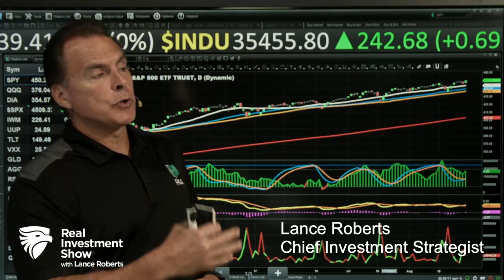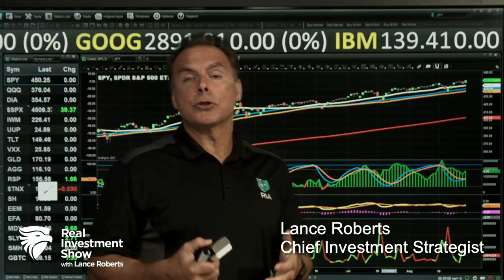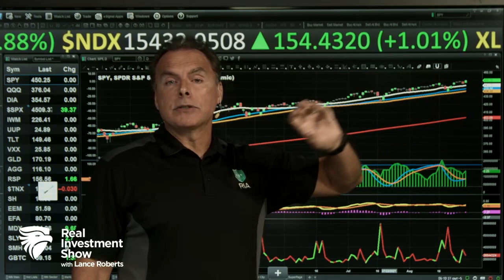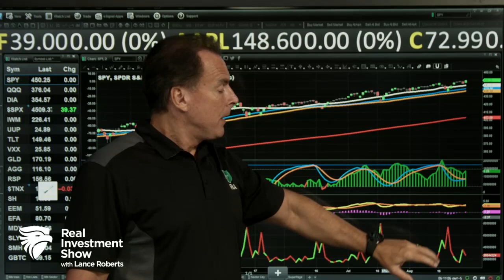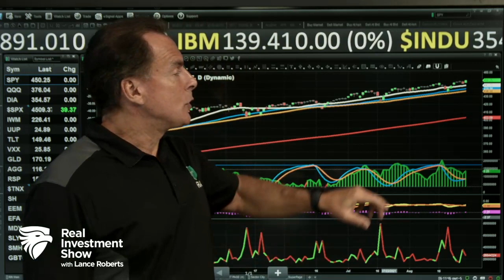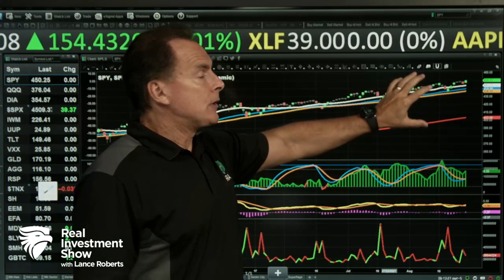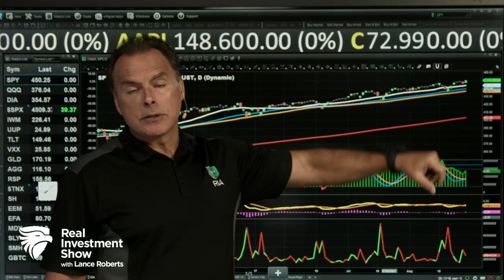Christmas Preview Episode | The Real Investment Show (Full Show EDIT) 8/30/21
Have you started your Christmas shopping yet? Supply chain disruptions may be the Grinch that steals Christmas 2021. No surprise from The Jackson Hole Summit: No tapering, yet; Consumer Sentiment is at lows seen at the start of COVID Pandemic; Will the Fed repeat the same policy mistakes?
0:00 - Aftermath of Hurricane Ida & Toy Shortages at Christmas
7:14 - Bitcoin as a Savings Vehicle
18:58 - The Jackson Hole Summit Recap
30:11 - Policy Mistakes the Fed Keeps Making
Hosted by Chief Investment Strategist Lance Roberts, CIO